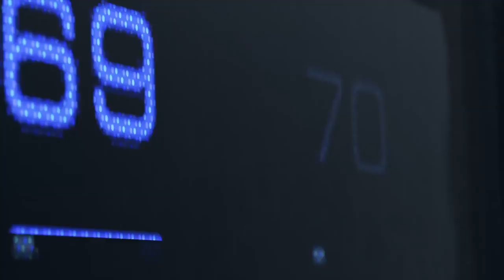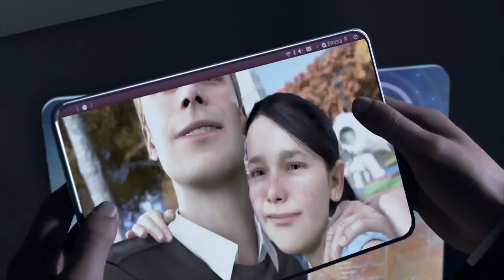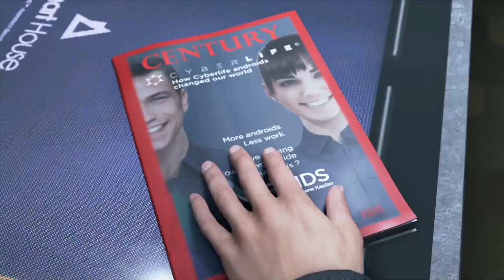Detroit Become Human PS4 Pro Chapter 1 The Hostage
Get it as soon as 27 Nov.-14 Dec. when you choose Standard Delivery at checkout. Details
Dispatched from and sold by SC-WHOLESALE.

    The latest game from Quantic Dream and David Cage
    Two distinct play-styles
    Gameplay that is more than just quick-time events
    Travel to the near-future metropolis of Detroit – a city rejuvenated by an exciting technological development: androids. Witness your brave new world turn to chaos as you take on the role of Kara, a female android trying to find her own place in a turbulent social landscape.
    Shape an ambitious branching narrative, making choices that will not only determine your own fate, but that of the entire city. Discover what it means to be human from the perspective of an outsider – see the world of man though the eyes of a machine.

Markus

After escaping his master and joining a growing underground faction of dissidents, Markus takes charge in the organised liberation of Detroit’s android population – but in sending a strong message to humans, will you take him on the path of pacifist disruption… or defiant violence?
Your chance to spark the fire that could lead to an android insurrection lies through Markus, a deviant who has broken free of his programming.

Kara

See the impoverished and run-down side of Detroit through the eyes of a newly-manufactured android that has broken her programming.
Classed as a deviant and on the run with an innocent girl she’s sworn to protect, Kara is thrown into a brutal world where you must guide her to either accept the inequalities around her… or strive to do something about them in an effort to keep her surrogate child safe.

Connor

Become a bleeding-edge prototype android, investigating crime scenes and disturbances across Detroit’s humming metropolis.
As special police investigator Connor, your mission is to assist the Detroit Police Department in tracking down deviants – androids that have broken their programming, abandoned their owners or turned to crime.

Will you remain cool, calculating and ruthlessly analytical in your job? Or will you begin to feel empathy for the plight of your fellow androids and question the legitimacy of your mission?
Box Contains

1 Game Disc